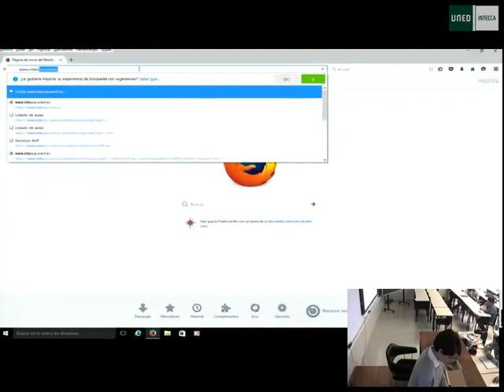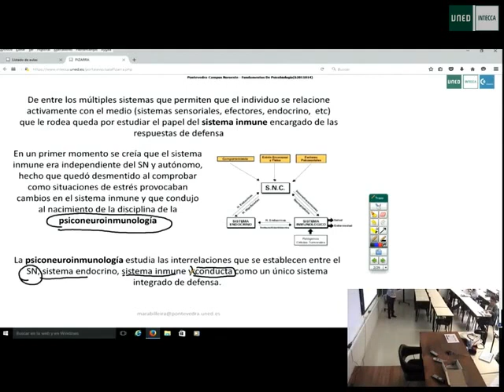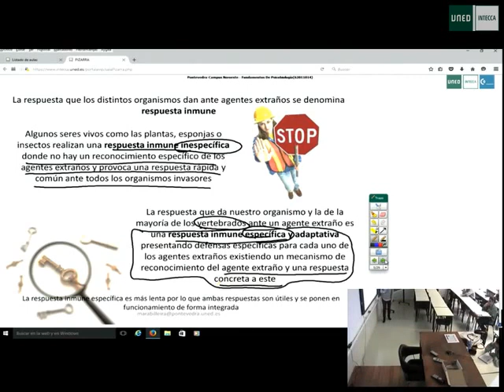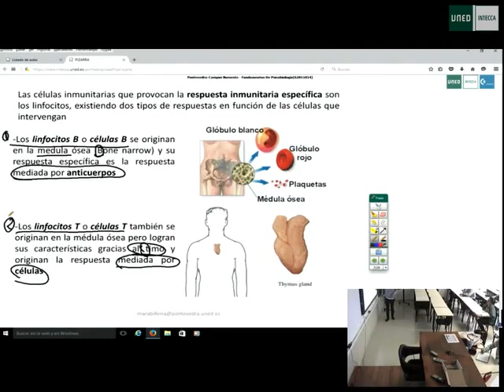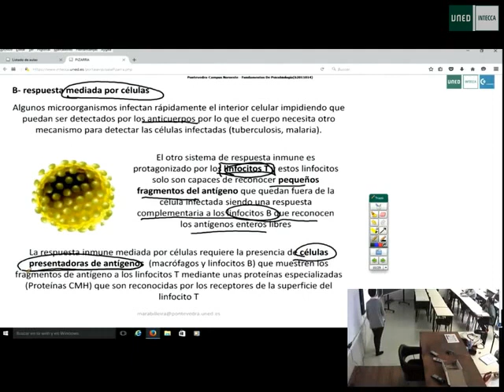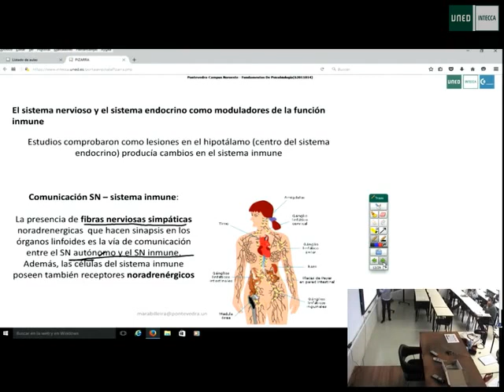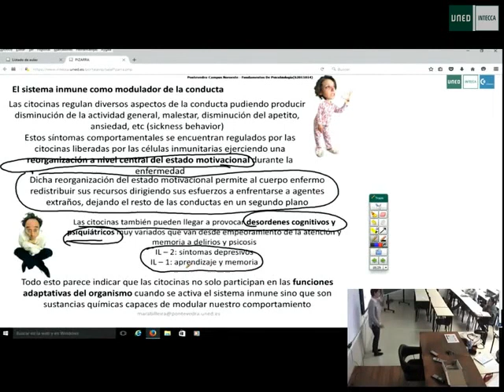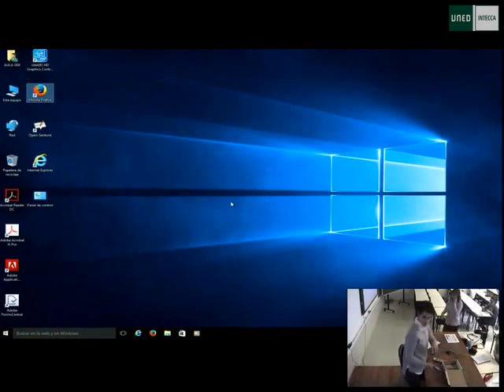19 Tema 14 Psicobiología - Maria Penado - uned